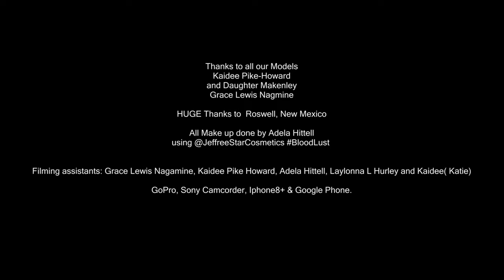The Parachute Goddess Project pt 6 last location of Bottomless lake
As we travel from location and town for our book tour with Barnes & Nobles The Parachute Goddess Project team explores and meets locals around town, we create and encourage others to come out and experience this with us.